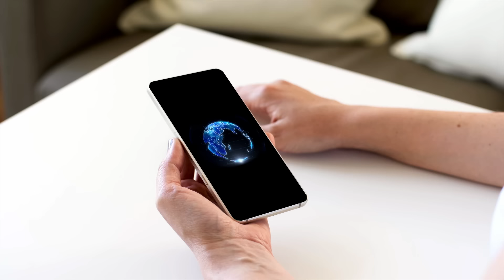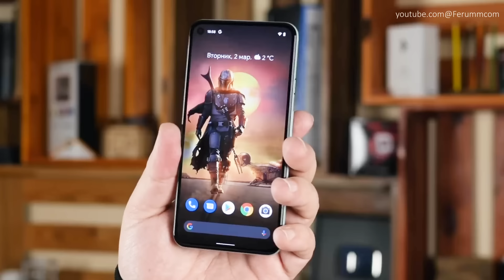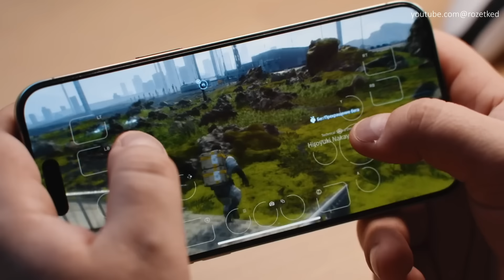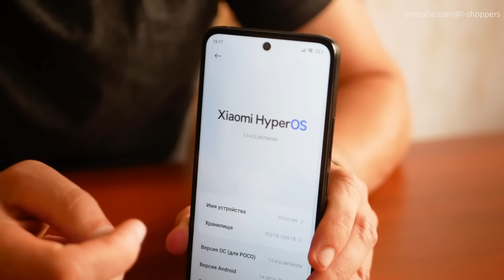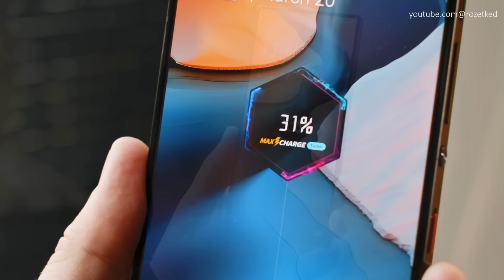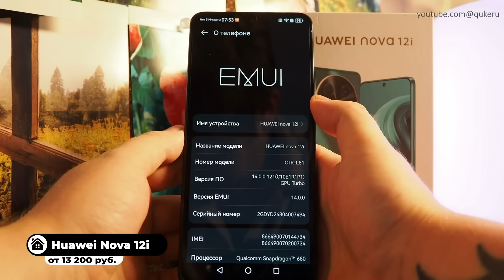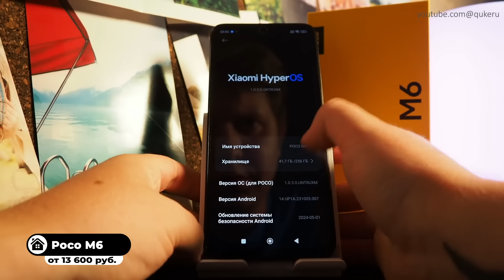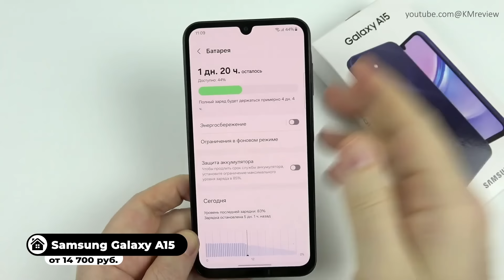ГЛАВНАЯ ЛОВУШКА ДЕШЕВЫХ СМАРТФОНОВ! Хватит экономить…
Привет! Сегодня мы расскажем, как не попасться на уловки при выборе бюджетного смартфона. Какие характеристики смартфонов реально важны, какими должны быть камеры и экран, каким брендам стоит доверять? Расскажем, как выбрать смартфон с лучшим соотношением цены и качества и избежать распространенных ошибок. Вы узнаете, на что действительно следует обращать внимание при покупке бюджетного телефона, чтобы не переплатить за ненужные функции. Смотрите видео до конца, чтобы понять какой недорогой смартфон лучше и какой выбрать в 2024 году. А еще чтобы получить экспертные советы и увидеть обзоры достойных бюджетных смартов от Huawei, Poco и Samsung.

Таймкоды:
00:00 Вступление
00:46 Ошибка №1
01:33 Ошибка №2
03:28 Ошибка №3
05:34 Ошибка №4
06:32 Ошибка №5
08:18 Huawei Nova 12i
09:18 Poco M6
10:25 Samsung Galaxy A15
11:34 Подводим итоги